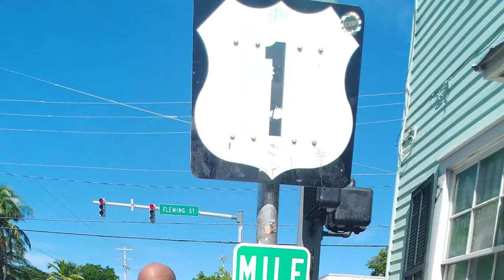we riding behind Booming Cadillac golf cart down @fantasyfestkeywest9882 2021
cash app: $lappydog @FantasyFest 2021 Key West Florida October 2021 Duval Street Sunshine scooter rentals Goldwing GL 1800 Can-Am Spyder RS Can-Am F3 Hannigan trailer Hannigan trike motorcycle travels motorcycle vacation @Gopro ‎@KineMaster  Cadillac golf cart customcheck out my

360 Camera
8 piece Motorcycle LED Lights Kit Strip/Multi-Color Accent/Glow LED Strip Lights/Motorcycle LED :Flexible Lights Kit Strip with Remote Controller for Harley Honda Kawasaki Suzuki Ducati Polaris KTM BMW